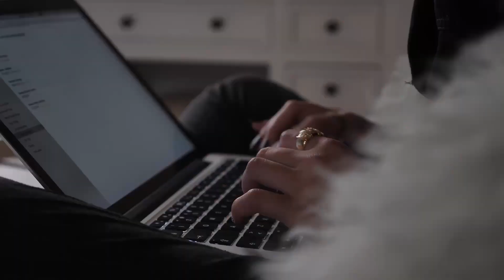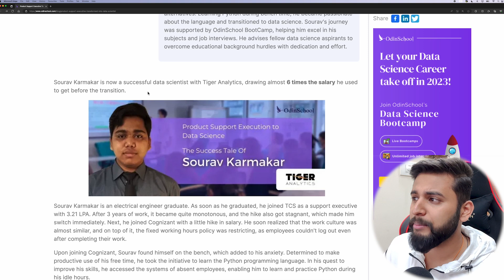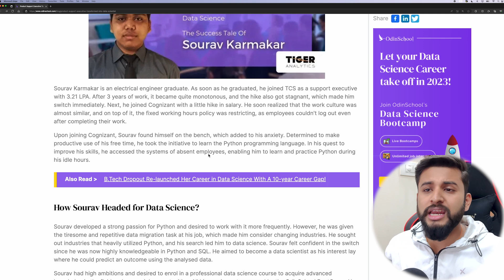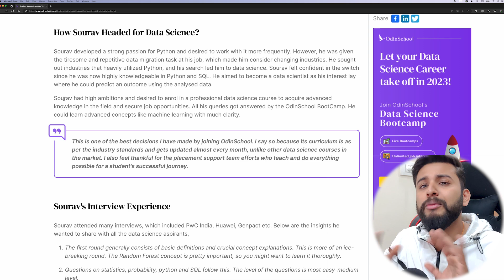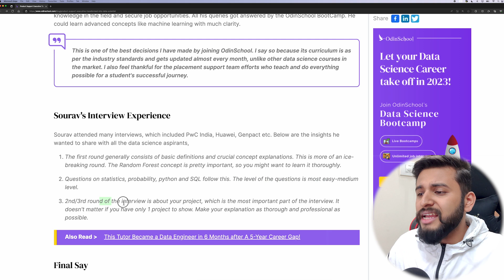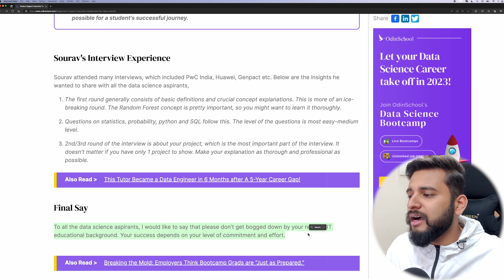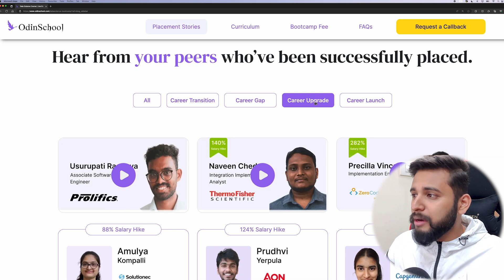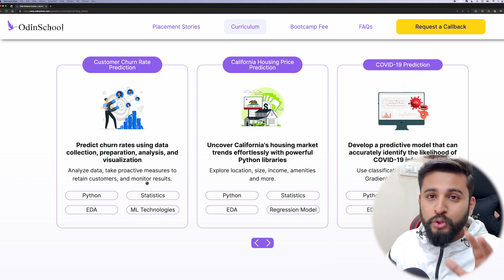✅ELECTRICAL ENGINEER TO DATA SCIENTIST |🔥6X SALARY HIKE | JOURNEY AND INTERVIEW EXPERIENCE SHARED🔴